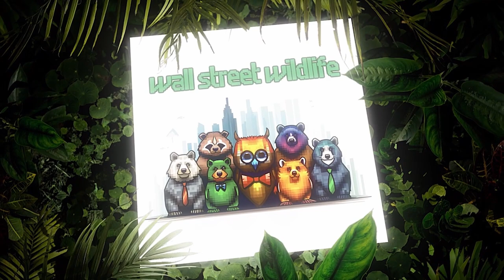E17: Google - Bull, Bear, or Dodo? + Diversification Dilemma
Is Google $GOOGL a bear, a bull or a dodo? Badger buys more, Monkey screeches Be Careful!

Meta $META was in a similar position not too long ago, but it has an impenetrable social network moat. Can the same thing be said of Google’s data in a time of AI with companies building language models from the ground up and redefining search?

Monkey explains this quandary is what the “too hard bucket” is for, whereas Badger remains confident in his fundamental understanding of the business.

We also answer a 7investing discord member who wonders whether allocating a majority of his portfolio to four companies is too concentrated. The devil is in the details and the answer is not so simple. Remember, cash is a position, too, and it’s hard to become wealthy, but also hard to stay that way.

Badger’s skiing season is being funded by some unsuspecting poor Lake Tahoe poker players. Should Monkey be worried about his upcoming visit to Austin’s card rooms?

Want to become a better investor? Download the 10 Laws of the Jungle at wallstreetwildlife.com.

Follow us on X at @7lukehallard and @7flyingplatypus